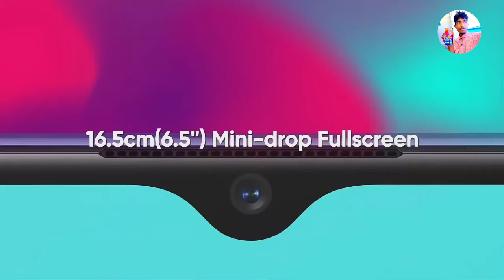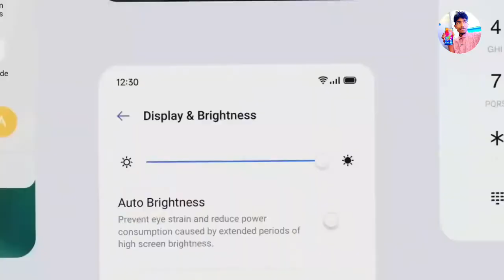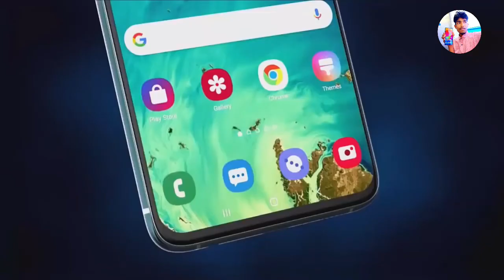Samsung Galaxy M12 Official Price & Full Specification Review । Samsung Galaxy M12 Bangla Review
Learn samsung galaxy m12 official price & full specification review to day. Learn samsung galaxy m12 bangla review to day.
Samsung galaxy m12 bangla. Samsung galaxy m12 price in india. Samsung galaxy m12 price in bangladesh. Samsung galaxy m12 unboxing. Samsung galaxy m12 bd price. Samsung galaxy m12 review. Samsung galaxy m12 features. Samsung galaxy m12 specification. Samsung galaxy m12. Samsung galaxy m12 full specification. Samsung m12

Samsung Galaxy M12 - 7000mAh Battery | Bangla Review